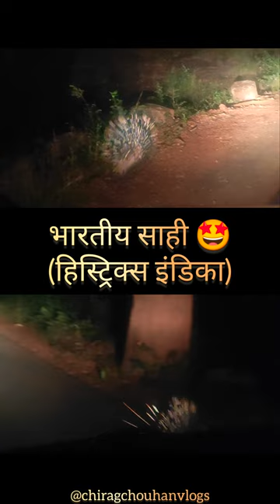The Indian Porcupine (Hystrix indica)🥹